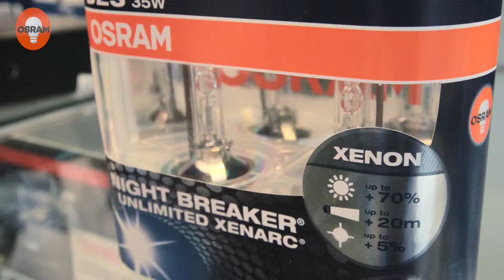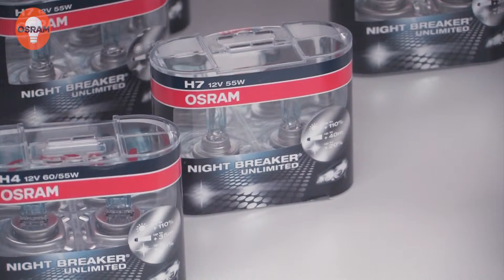Firma Osram na 14 Targach INTER CARS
krótkie podsumowanie asortymentu przez Panią Magdalenę Bogusz, managera firmy OSRAM.